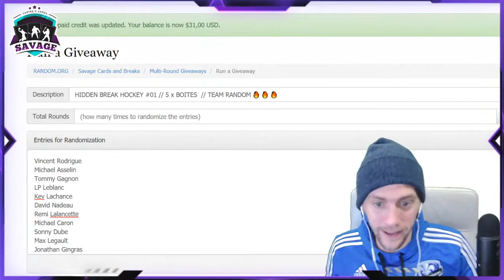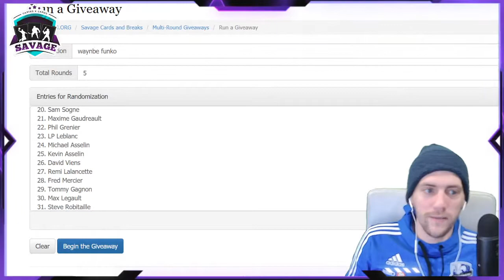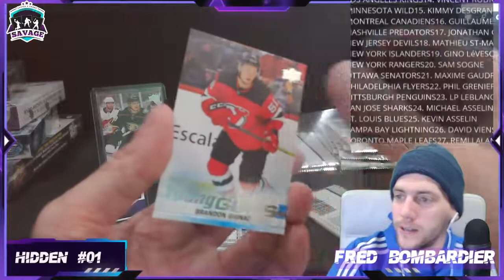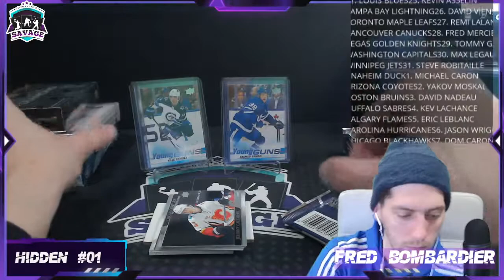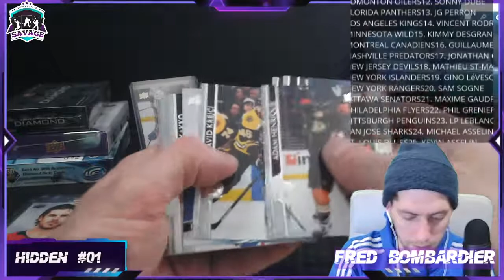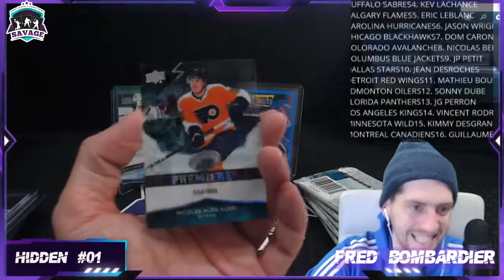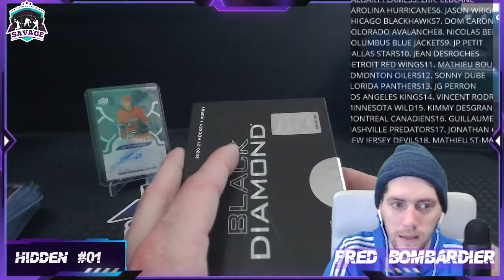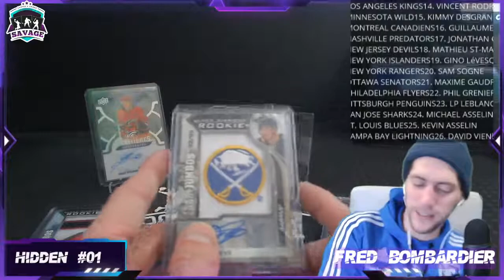HIDDEN BREAK HOCKEY #01 // 5 x BOITES // TEAM RANDOM 🔥 🔥 🔥